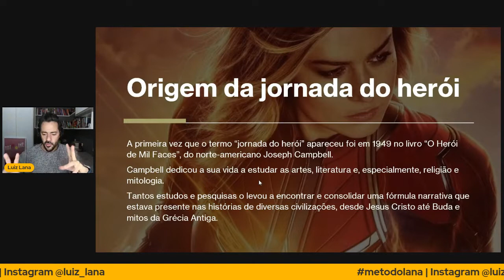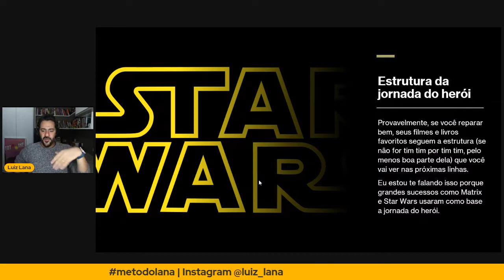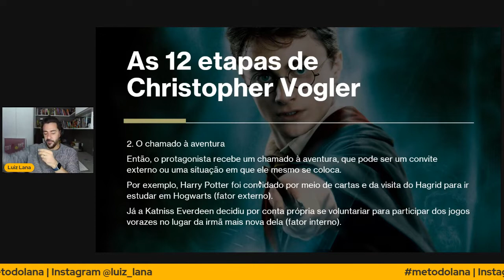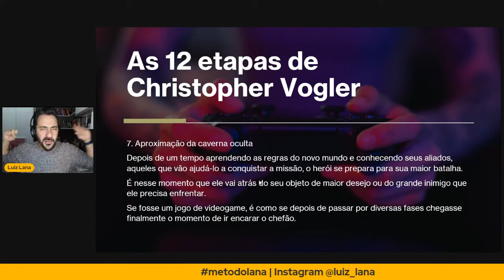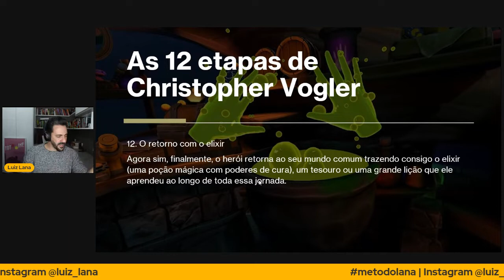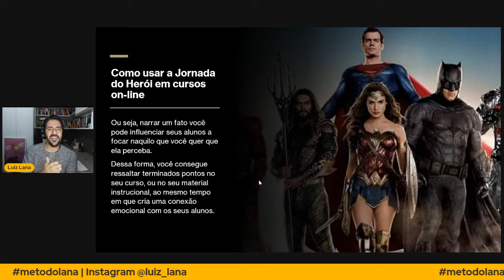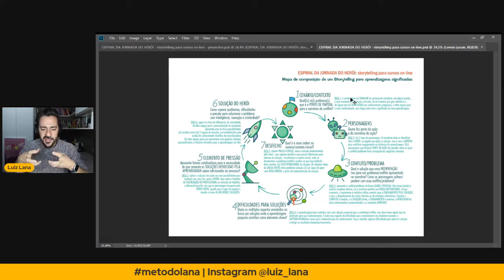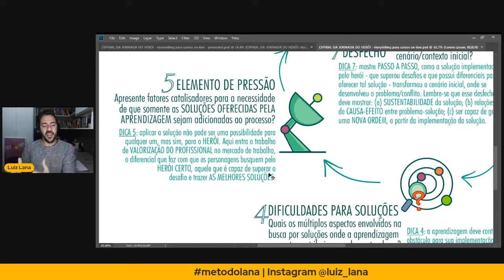Aula 07 - Como eu monto meus cursos on-line - A Jornada do Herói como estratégia de Storytelling